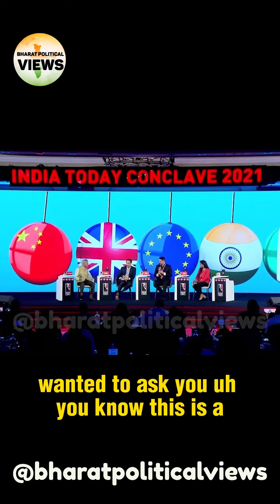S Jaishankar on Bharat Political View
Want to Know things About Business, StartUp,
Marketing & Branding

Want Bollywood Dialogue Punch

Want to listen to some Music with Lyrics

Refresh your mood with Trending Memes

Want your latest Tech & Finance update

Need some trending Design Inspritation

Want to Plan your Group trip

Need to know VFX and Video Editing

Need to know Marketing & Branding

Get the latest news on politics

Give your life a meaning